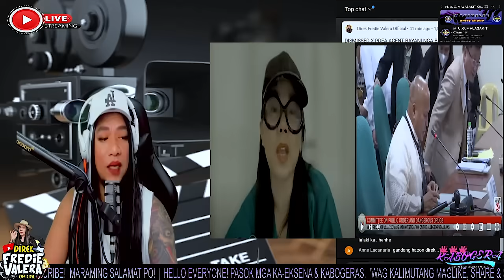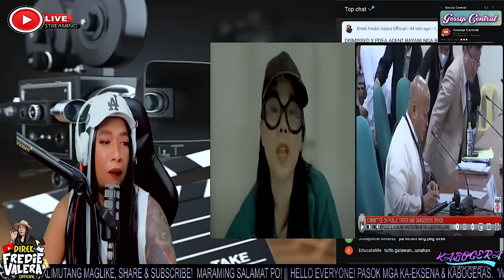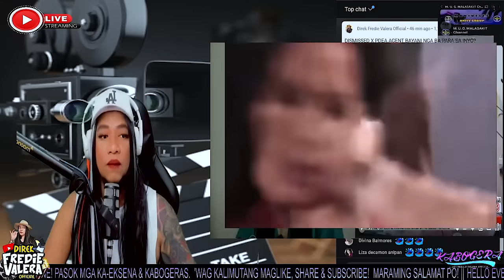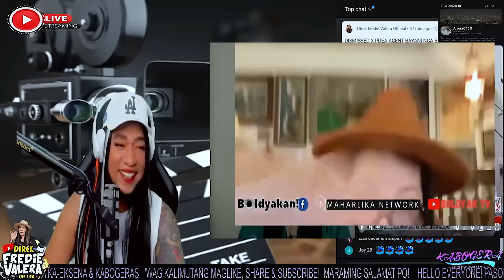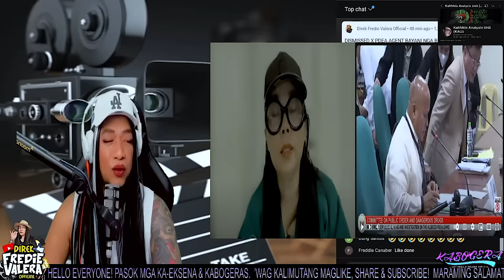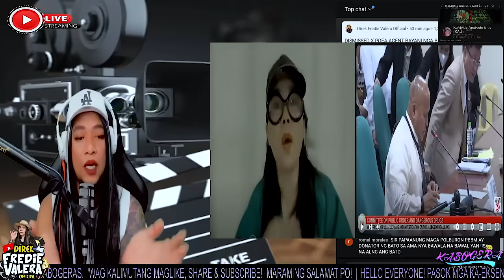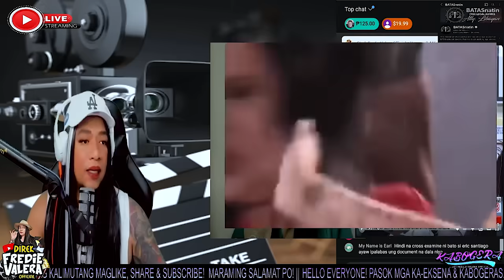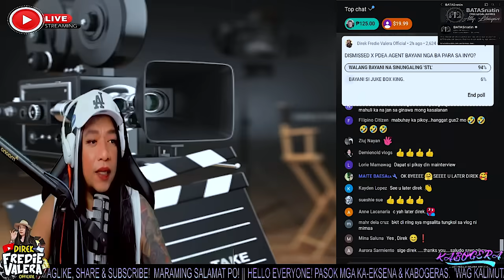BANG4G SI JINGG0Y? BANG4G SI CHIZ ESCUDER0? BUKEK3 GAL|T NA GAL|T DAHIL AW4NG-AW4 KAY JUKEB0X?